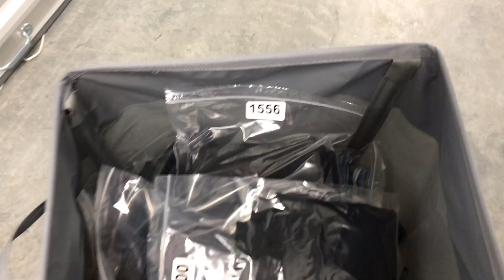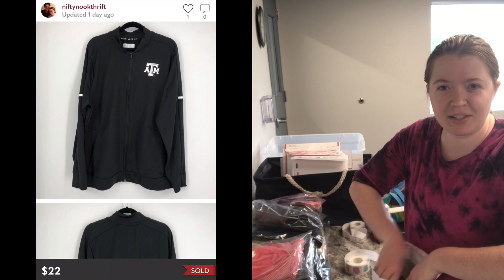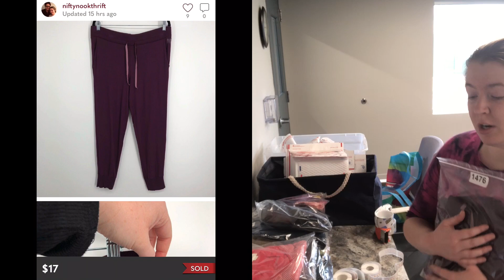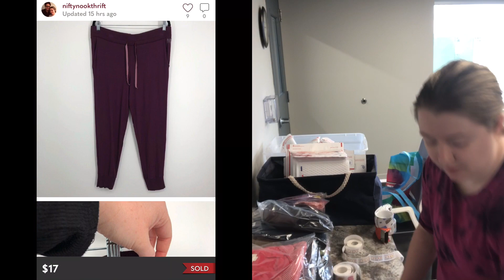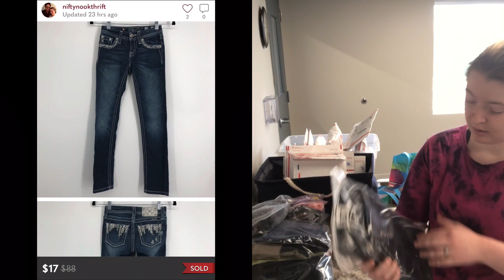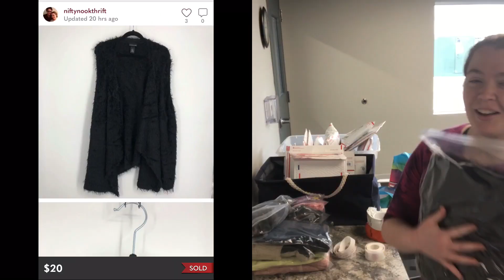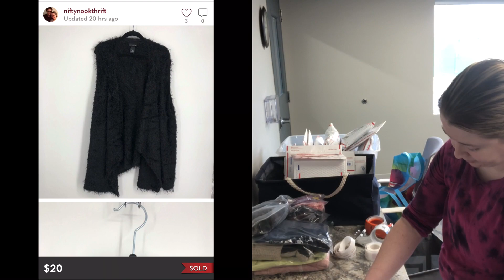HUGE SALES DAY! What Sold Ship With Me! Poshmark eBay Full Time Fashion Reseller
February 16, 2023 - Pull and ship today’s orders with me. 35 items are going out! See what sold on Poshmark and eBay.

MY EBAY STORE:

Mailing Address:
Sara, NiftyNookThrift

What’s Selling on Poshmark?
What’s Selling on eBay?